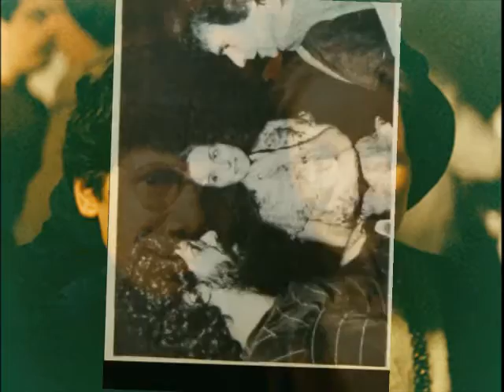Gayle Moran - Magic Spell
A beautiful song that I couldn' t find anywhere else on the web and it was recorded at Palm Beach Casino in Cannes.